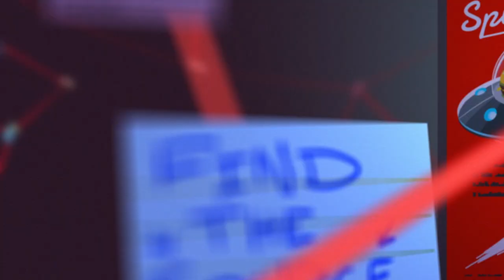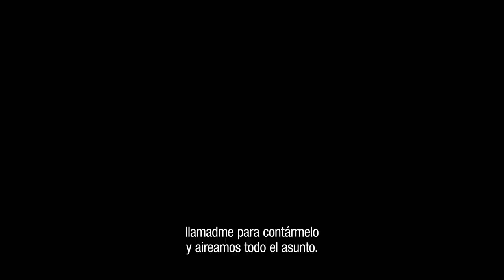Knockout City Temporada 4 - Alien Invaders Tráiler de Lanzamiento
La cuarta temporada llega a Knockout City... y trae nuevos amigos. Amigos de fuera de la ciudad. De muy lejos. Incluso se podría decir que no son de este mundo.

¡ALIENÍGENAS!

Da la más calurosa bienvenida y calienta motores para el lanzamiento: Knockout City™ Temporada 4: Invasores alienígenas llegará el 7 de diciembre.

Todo empezó con rumores de que los extraterrestres invadían nuestra ciudad y secuestraban a los luchadores. Eso fue antes de que el Comisario de Policía Chase y la Fuerza de Defensa de Knockout City se pusieran manos a la obra, intentando mantener nuestra ciudad a salvo. Algunos dicen que Chase está llevando las cosas demasiado lejos, con demasiada agresividad. Y con los rumores de que los Brawlers de traje negro están haciendo su aparición, es difícil mantener clara esta enmarañada red de tentáculos.

Investiga un nuevo mapa: ¡El Sitio de Destrucción Alienígena en las Granjas Overland! Y por investigar me refiero a machacarles mientras disfrutas del nuevo sistema de desplazamiento del mapa: Platillos OVNI que los Brawlers pueden hacer revolotear por el mapa. Espero que a los Brawlers les gusten las alturas: la granja flota. ¡No spn objetos voladores no identificados!

Desbloquea los OVNIs como vehículos de tu tripulación y bebe la nueva bebida energética Pom Passer. Explora los misterios de los invasores de la ciudad o mejora el aspecto de tu Brawler con un nuevo Brawl Pass de temática alienígena, que se completa con una nueva temporada de Deep Space Dispatches. Reúne a tu tripulación y vuelve a jugar en una nueva temporada con nuevas recompensas, y completa tus Contratos Semanales de Tripulación para conseguir un nuevo equipo que perfeccione tu aspecto.

¡Nos vemos el 7 de diciembre, Brawlers!

Knockout City ya está disponible y se puede probar de forma gratuita hasta el rango 25*, con juego cruzado y progresión cruzada en Xbox One, Xbox Series X|S.